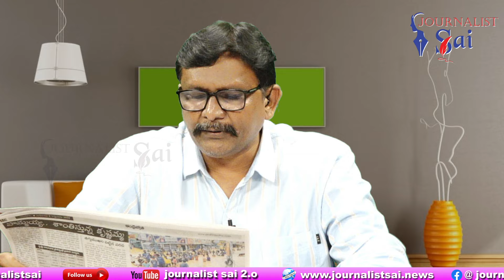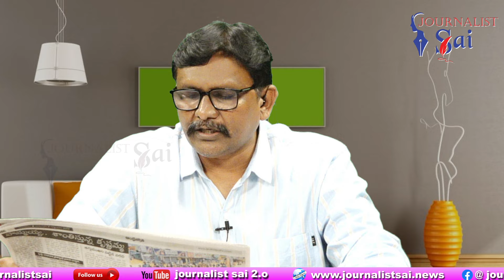Gudlavalleru Story Trash || గుడ్లవల్లేరు కథ ట్రాష్